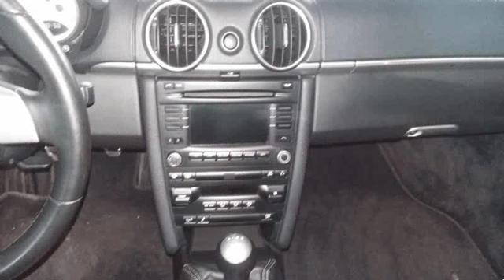Porsche Boxster S 3.4 para Venda em ABS Car . (Ref: 513581)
Porsche Boxster S 3.4 para Venda em ABS Car . (Ref: 513581) do ano 2009 com 67000 Kms. .Todos os dados e disponibilidade carecem de confirmação junto do vendedor.